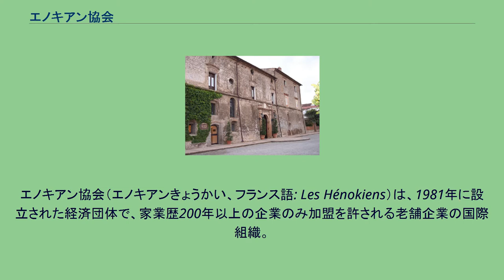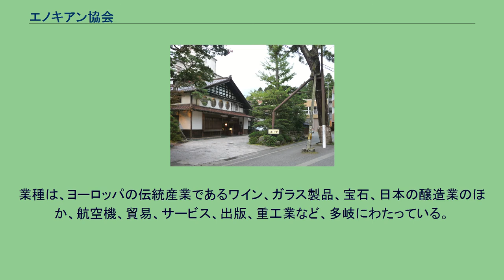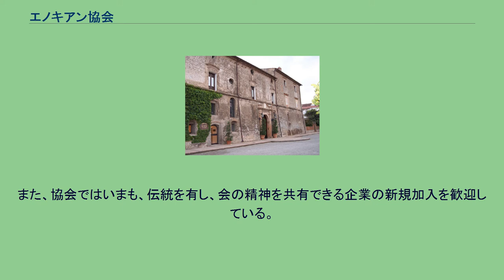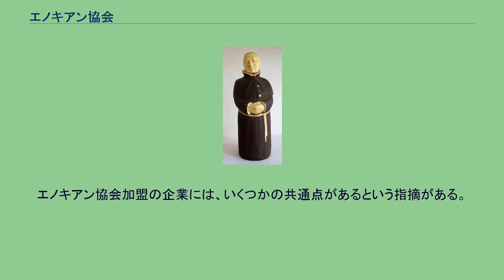エノキアン協会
エノキアン協会（エノキアンきょうかい、フランス語: Les Hénokiens）は、1981年に設立された経済団体で、家業歴200年以上の企業のみ加盟を許される老舗企業の国際組織。
フランスのパリに本部がある。
フランスのリキュールメーカー、マリー・ブリザール社が、何世紀にもわたって存続してきた伝統企業で、なおかつ、現在でも創業家による同族経営を維持し続ける企業を集めて団体を創設しようと提唱したことを発端とする。
1981年、イタリアのベレッタ社が1年かけて164の商工会議所、25か国の大使館の協力を得て174社の会社とコンタクトをとり、加入を募った。
協会への加入資格は、 創業以来200年以上の社史を持っていること 創業者の子孫が現在でも経営者、もしくは役員であること 家族が会社のオーナーもしくは筆頭株主であること 現在でも健全経営を維持していること の4点である。
174社のうち、この条件を満たしたのは15社であり、当初はそのうちの10社で協会が設立された。
創立200年以上のフランス企業同士の相互理解と連帯の絆を深めること。
産業活力と伝統とは調和することを証明すること。
フランスの会員と同条件下の外国企業との協力関係をつくること。
以上、会員がより良い友好関係を築くことによって、「伝統こそ活力」を世界に証明することを目的としている。
多くの波乱を克服してきた伝統の技術、あるいは家族のぬくもりが欠かせないものであることを広く訴えるとともに、優れた職人的技術を有する若い企業との連帯もねらいとしている。
エノキアンとは、エノク（Henok）に住む人びとという意味である。
エノクとは『旧約聖書』に記された人物の名であり、また、世界初とされる都市の名でもある 人物としてのエノクはアダムの孫にあたり、365歳まで生き、ノアの大洪水の前の家長であった。
多くの子孫を残し、神とともに栄えて、史上初の都市の名には彼の名が与えられたとされている。
エノクには「始まり」という意味もある。
協会名のエノキアンは、このような歴史と伝統、および繁栄にちなんでつけられた。
会員企業相互の連携と親睦を図る。
毎年1回、会員企業の所在地において総会を開催する。
毎年「エノキアン賞」を設定する。
会員外の企業のなかから、経営状態、伝統の保存、未来への建設、社会への貢献度、製品やサービスの良さを基準にして優秀企業を選択し、顕彰する。
最初の総会はフランスのボルドーで開かれた。
1987年に開かれた「世界歴史都市博覧会」では「エノキアン歴史展」も催されており、会員企業（当時は13社）の歴史を示す史料や商品を紹介して互いの交流を深めた。
月桂冠大倉記念館 現在、フランス・イタリアを中心とするヨーロッパの企業と日本の伝統的な企業あわせて50社で構成されている。
業種は、ヨーロッパの伝統産業であるワイン、ガラス製品、宝石、日本の醸造業のほか、航空機、貿易、サービス、出版、重工業など、多岐にわたっている。
国別の内訳は2020年10月現在、イタリア11社、フランス15社、ドイツ5社、スイス3社、オランダ2社、ベルギー2社、イングランド1社、オーストリア1社、日本10社である。
そのうち、最も創業の古いのが、石川県の温泉旅館「法師」である。
ヨーロッパ最古の企業は、以前は1295年設立のヴェネツィア（イタリア）のガラス品メーカー、 バロヴィエール&トーゾであったが、いまは脱会しており、現在はドイツのジーゲン（ノルトライン＝ヴェストファーレン州）に所在する鉄鋼・金属の表面仕上げを専門とする企業、The Coatinc Companyが最も古い。
エノキアン協会は不整形多重円のデザインをマーク（会章）としているが、これは年輪をあらわしている。
また、協会ではいまも、伝統を有し、会の精神を共有できる企業の新規加入を歓迎している。
エノキアン協会加盟の企業には、いくつかの共通点があるという指摘がある。
それによれば、危機に対して柔軟で創造的な適応をなしうる点であり、また、オリジナル商品の品質に対するこだわり、後継者の育成への努力などである。
これはまた、世代を越えて企業が存続する条件ともいえるものである。
また、過度な成長やパワーを望まないという点も多くの加盟企業に共通しているとの指摘がある。
野村進によれば、日本で200年以上の歴史をもつ企業は3,000軒を数え、中国9軒、インド3軒、韓国0軒と比べ突出しており、ドイツ800軒、オラン...